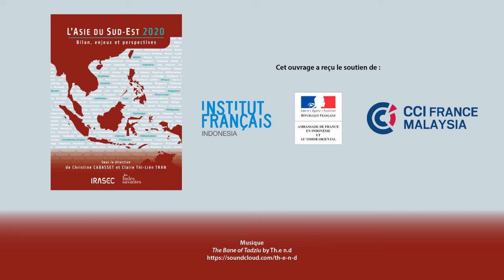La diffusion du Salafisme en Asie du Sud-Est - Réceptions locales d’une pensée globalisante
Présentation du chapitre sur le Salafisme en Asie du Sud-Est  par son auteur, Gabriel FACAL.
Chaque année, l’Institut de recherche sur l’Asie du Sud-Est contemporaine (IRASEC), basé à Bangkok, mobilise une vingtaine de chercheurs et d’experts pour décrypter l’actualité régionale. L’Asie du Sud-Est – véritable carrefour économique, culturel et religieux – constitue un espace unique d’articulation des diversités sur la longue durée et le demeure plus que jamais aujourd’hui. Cette collection permet de suivre au fil des ans l’évolution des grands enjeux contemporains de cette région continentale et insulaire de plus de 650 millions d’habitants et d’en comprendre les dynamiques d’intégration régionale et de connectivités avec le reste du monde.
L’Asie du Sud-Est 2020 propose une analyse synthétique et détaillée des principaux événements politiques, économiques, sociaux, environnementaux et diplomatiques survenus en 2019 dans chacun des onze pays de la région, complétée par un focus sur deux personnalités de l’année et une actualité en image marquante. L’ouvrage propose également quatre sujets traités à l’échelle régionale : les constitutionnalismes illibéraux, les nouvelles formes de la militarisation, la diffusion du salafisme, les relations commerciales entre l’Asie du Sud-Est et l’Afrique subsaharienne. Des outils pratiques sont également disponibles, dont une fiche et une chronologie par pays et pour la région ainsi qu’un cahier réunissant les principaux indicateurs démographiques, sociaux, économiques et environnementaux.

L’Asie du Sud-Est 2020 - Bilan, enjeux et perspectives
Dirigé par Christine Cabasset et Claire Thi-Liên Tran
Irasec et Les Indes Savantes, Paris, avril 2020, 456 p.